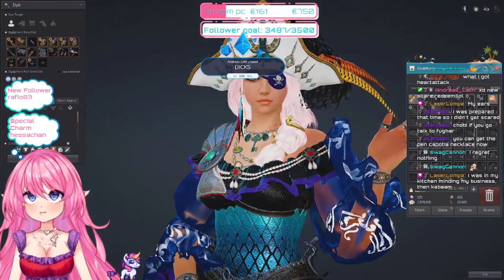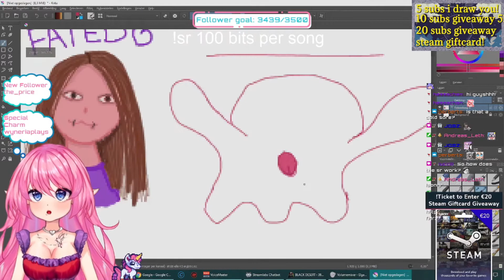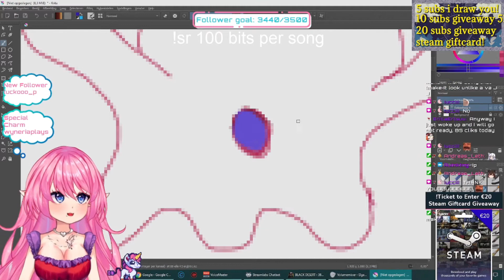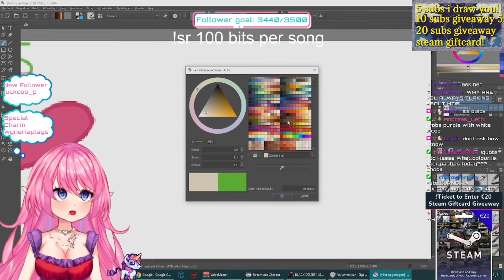Stream clips compilation 1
I also stream every week on twitch feel free to come visit!

***Credit***
🎈Song : SEISO 『Doja Cat "Say So" parody cover』
🎈Song : Today's highlight loop

Model art: @miyamandud
Model animation: @kobotano2
Logo: @AmayaSinn
Chibi: @curry_pyon